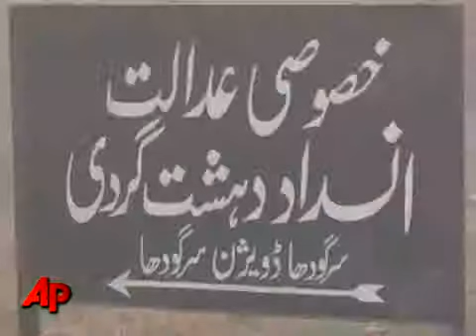Pakistan Jails 5 American. By Sandro Matocci.flv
Five American men were convicted on Thursday on "terror" charges by a Pakistani court and sentenced to 10 years in prison in a case that has heightened concerns about Westerners travelling to Pakistan to contact Islamist extremist groups. (June.24)

Calcio notizie aggiornamento: L'Italia sta perdendo per 1 a 0 con la Slovenia.Bossi di calcio se ne intende più di Lippi. Cosa significa? Significa che se l'Italia alla fine risulterà vincitrice avrà comprato la partita... stando alle previsioni e dichiarazioni di Umberto Bossi.